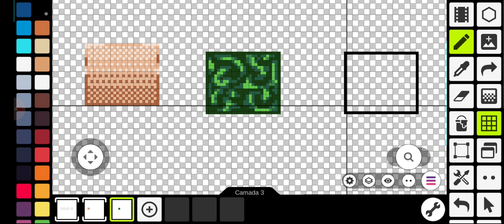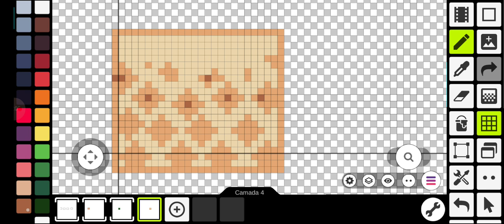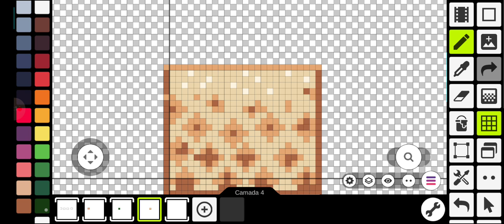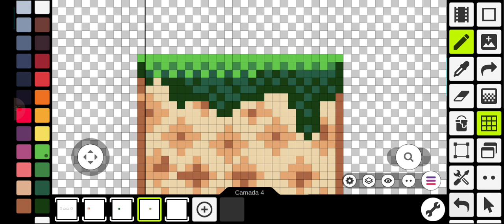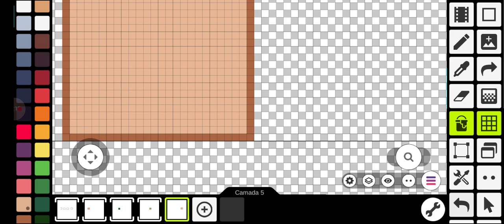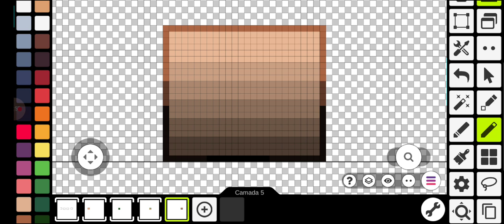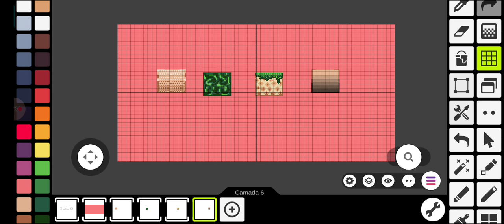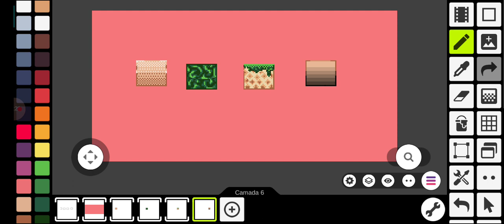Desenhar Exemplo de Tiles em Pixel Art no Pixel Studio Parte 2 META #4000 # HORAS